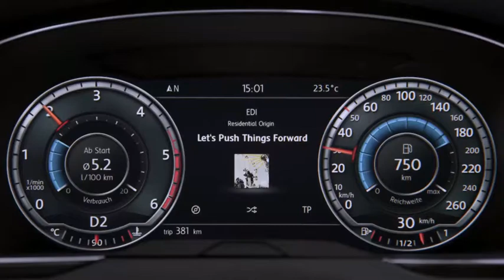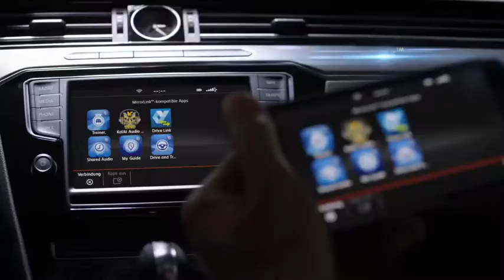The 2018 Volkswagen Passat R-line @ Street Volksagen of Amarillo!